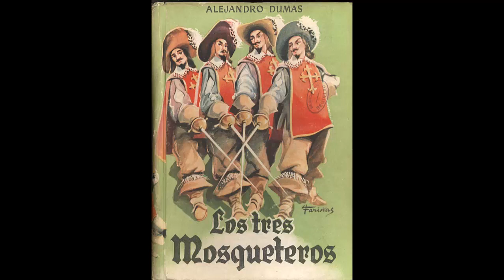Los tres mosqueteros Mi Novela Favorita Podcast Audiolibro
Alejandro Dumas tuvo una vida aventurera como sus obras repletas de espadachines, héroes y proezas. Su condición de mulato no le impidió triunfar en los salones parisinos y escribió de todo y sobre todo en más de un millar de libros (que ahora sabemos no escribió solo). “Los tres mosqueteros” es su obra más famosa, la primera de una serie protagonizada por D’Artagnan y sus inseparables compañeros Athos, Porthos y Aramis: “todos para uno y uno para todos”.